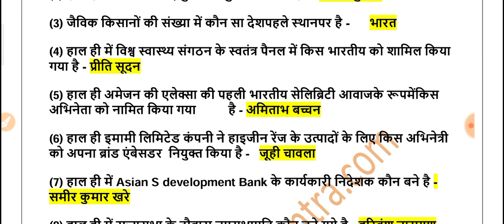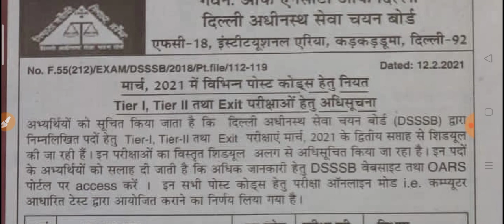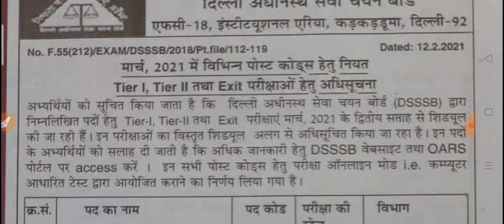DSSSB जरूरी सूचना || DSSSB Fire Operator 18/19 || DSSSB Fire Operator Exam date, Admit card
DSSSB FIRE OPERATOR 18/19 EXAM DATE// Fire operator exam date